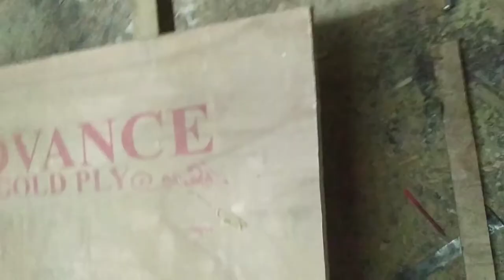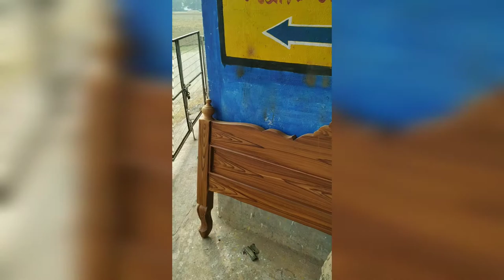How To Build A King Size Bed With Extremely Wonderful Carved Wood Details // Woodworking Project!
In this video we show how we Build A King Size Bed With Extremely Wonderful Carved Wood Details. Overall We are happy with result. Hope you will enjoy.